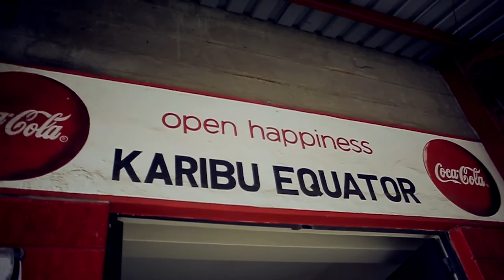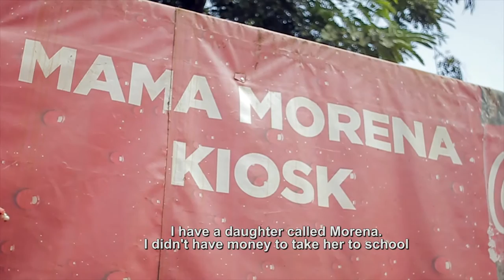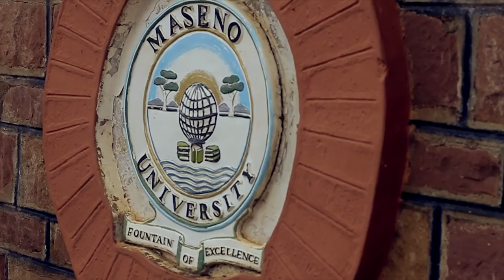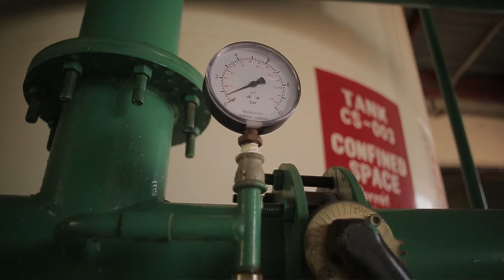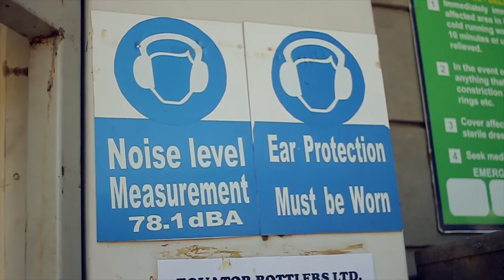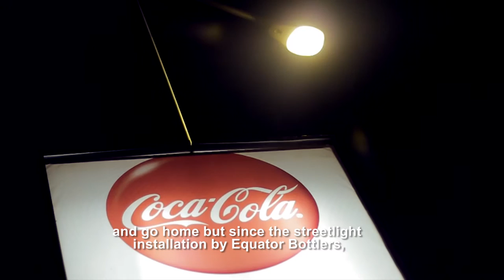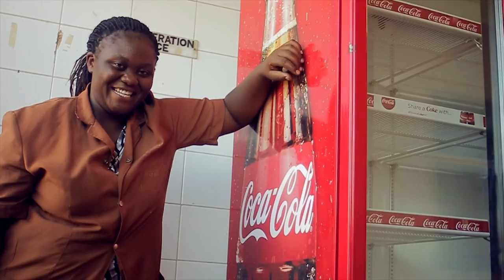Coca-Cola Equator bottlers CSR projects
A documentary on various Coca-cola Equator  bottlers CSR project
John Wambugu-Producer, Director, Cinematographer.